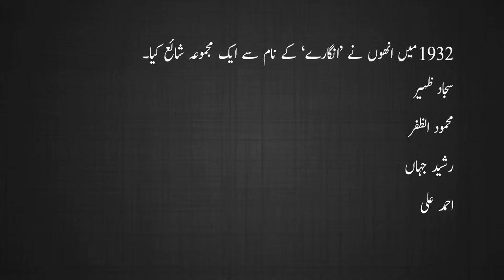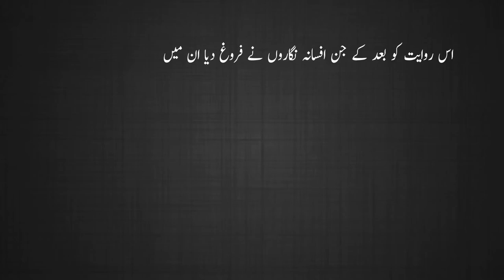Mukhtasar Afsana / مختصر افسانہ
Afsana kise kahte hain?